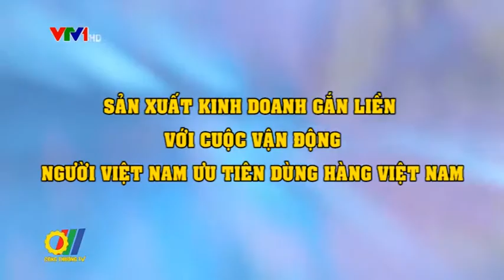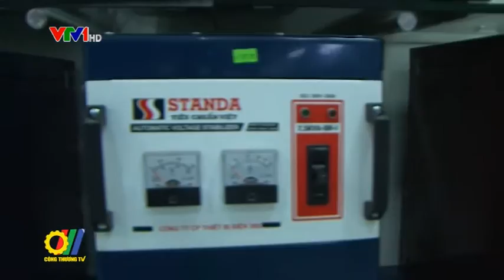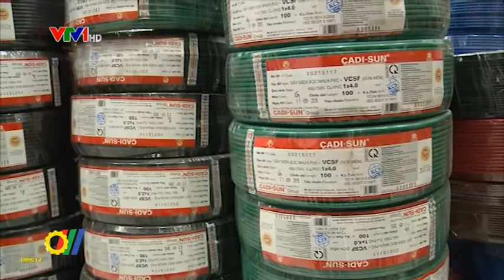Sản xuất kinh doanh gắn với Cuộc vận động Người Việt Nam ưu tiên dùng hàng Việt Nam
Cuộc vận động Người Việt Nam ưu tiên dùng hàng Việt Nam đã bước sang năm thứ 7. Theo đánh giá của Thường trực Ban chỉ đạo, thời gian qua, các cấp, các ngành, các hiệp hội và các doanh nghiệp trên địa bàn cả nước đã có nhiều việc làm, hoạt động thiết thực để thực hiện một cách có hiệu quả Cuộc vận động...